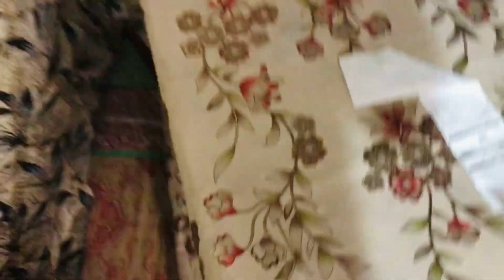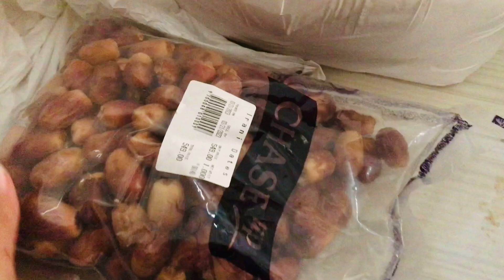1st Sehri to iftari Routine | Atia vlogs |Daily routine